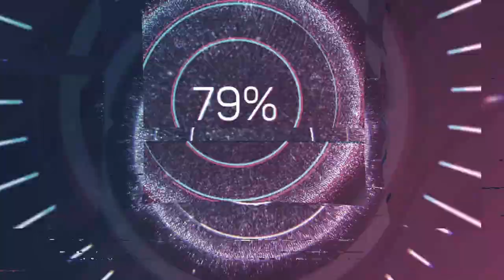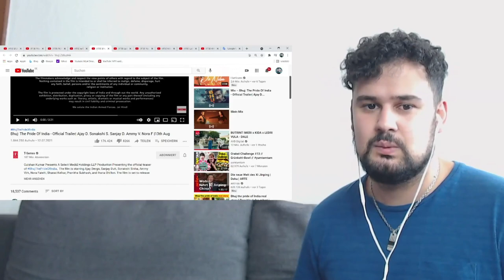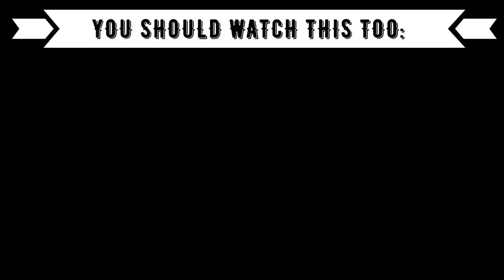REACTION TO BOLLYWOOD TRAILER: Bhuj: The Pride Of India Ajay D. Sonakshi S. Sanjay D. Nora Fatehi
Timestamps:
00:00 Introduction
01:18 BHUJ
06:00 Outro (Opinion, Ranking)

Language: German
Subtitle: English

XXX
Code: 2Minute
XXX